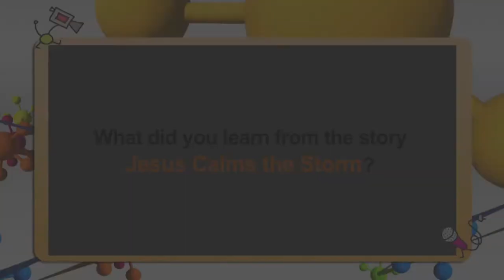God Speak: Jesus Calms The Storm